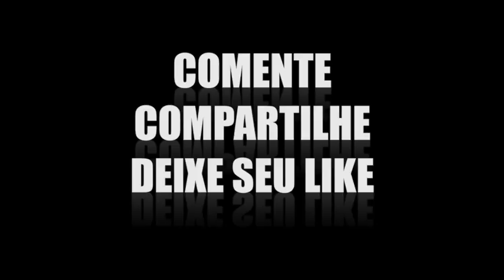Rec Organ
Quero Agradecer ao meu amigo e Designer Moral o Micael Gravações pela Parceria Forte, siga o Instagram dele @micaellr Trabalho Top...

Produção Musical, Mixagem e Masterização (Alan Daniel By Studio Som Digital)

Desculpe a qualidade da imagem pois foi gravado com um Celular!

COMENTE!

(SnapChat) alandanielpet

(TWITTER) @AlanTrompetista

ESPERO QUE TENHA GOSTADO E ATÉ A PRÓXIMA.